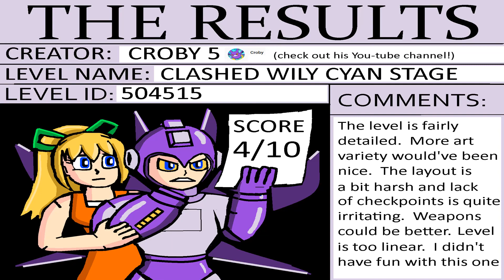Mega Man Maker - 504515 Clashed Wily Cyan Stage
Here's a review of a MegaMaker level made by Croby.  He's makes some good Megaman youtube videos.